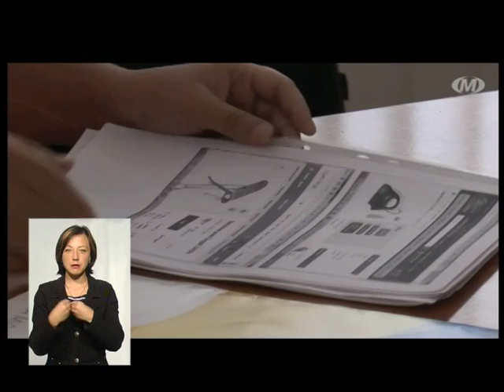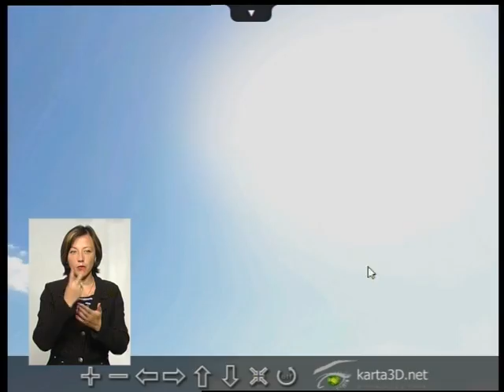(14.07.17) Тема - "Громадські ініціативи"